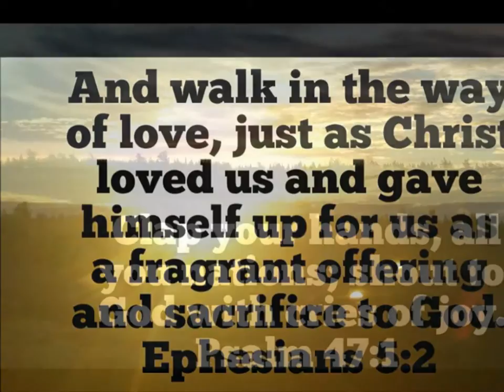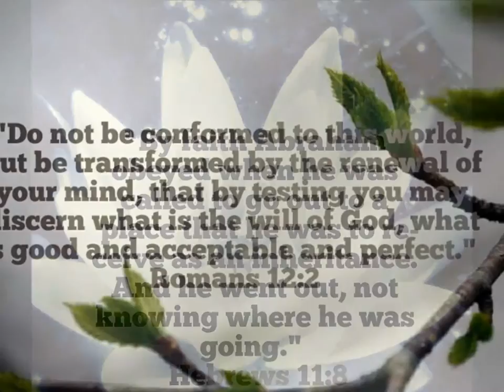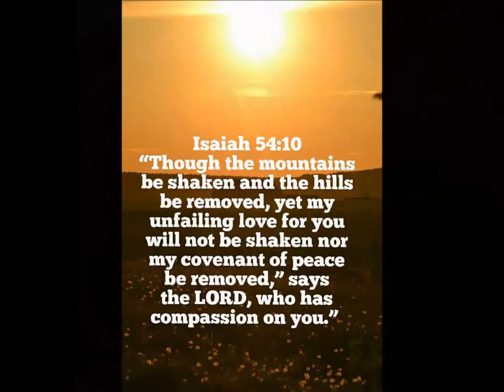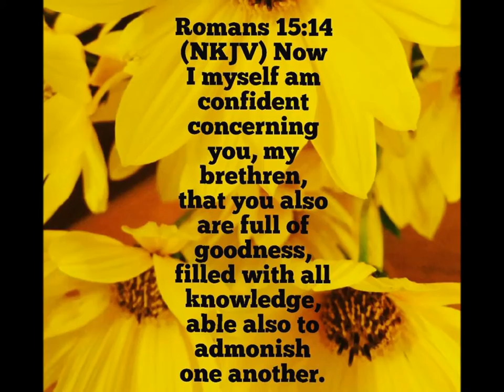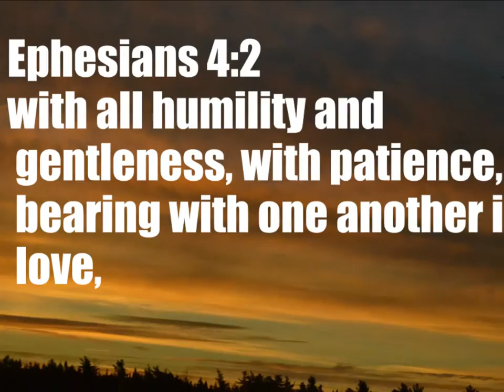THE POTTER'S WHEEL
no. 61
The Potter's Wheel performed by JoAnn Harvey and
written by Lissa N. Mutty